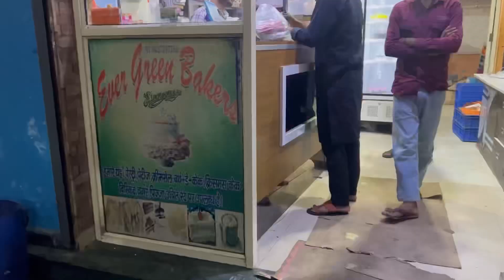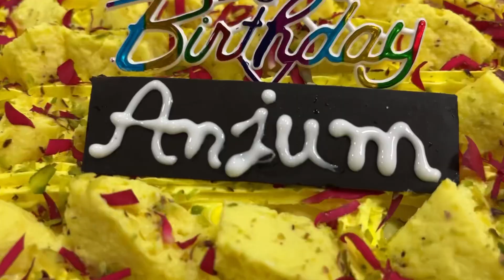Amayra ne Mumma ka Birthday Celebrate kiya.